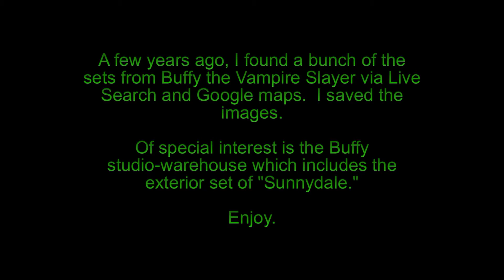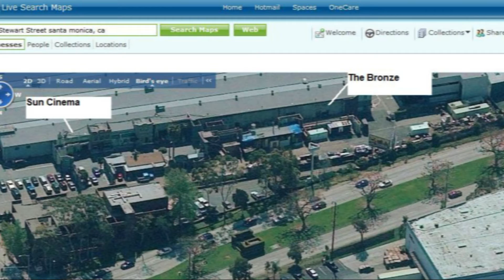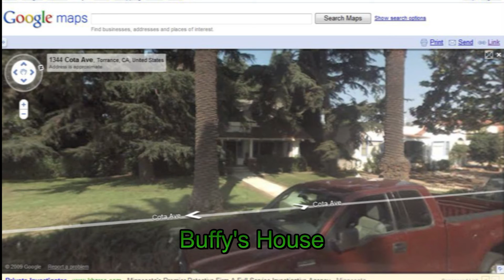Buffy the Vampire Slayer Sets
Back in 2003, I decided to search for various backlot sets and filming locations for Buffy the Vampire Slayer.  To my delight, Live Search maps had bird's eye views of the studio-warehouse where all the interior sets were, as well as the main exterior set that served as Sunnydale's Main Street, complete with the Sun Cinema, Espresso Pump, and of course, The Magic Box.  I saved these pictures and recently found them again in the dark recesses of my hard drive.  Here they are for all to enjoy.

Unfortunately, the set that was Sunnydale was torn down after the series wrapped back in 2003 (wow, has is really been that long?!?), but many of the real world locations still exist.  Sunnydale High is Torrance High School, Angel's mansion is the Ennis House, Buffy's house is a real residence in Torrance, New Sunnydale High is a building on the Cal State - Northridge campus, and the warehouse that served as the Buffy studio is still there, most likely being used as a warehouse again.

BTW, if you haven't already, you should check out the Buffy game for the first X-Box as well as Chaos Bleeds for the PS2.  Both allow you to virtually 'tour' Sunnydale during the course of the game.  Both are remarkably detailed.

Oh, sorry I misspelled espresso a couple time in the labels.  Insomnia is bad.